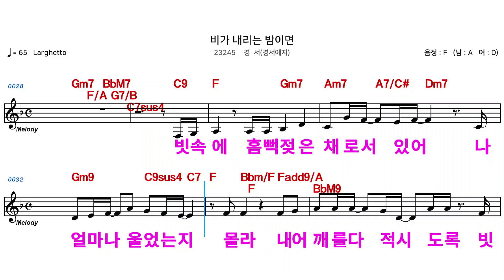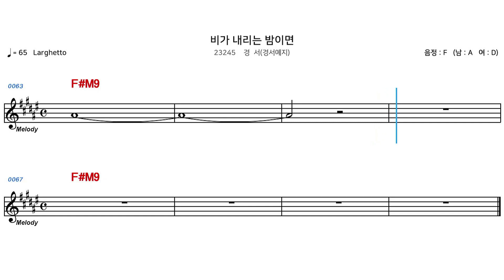(MR) 23245 비가내리는밤이면 - 경서